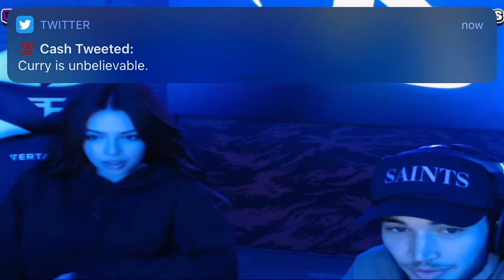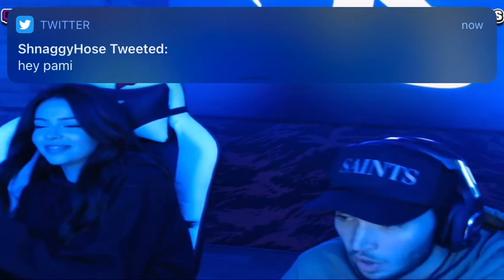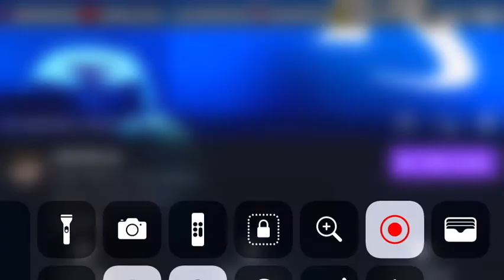Adin Goes Live With Pami On Twitch And Makes Corinna Jealous (part 1)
Funniest shit ever Corinna got jealous and unfollowed Adin on all social media’s and the tweeted out POS (Piece Of Shit)😂😂😂